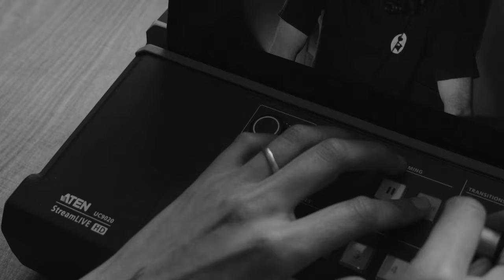Lochie Earl - Turn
In his Live at Enmore session, Lochie Earl dished up a solo performance like no other. When he's not behind the kit for a multitude of other bands, or pulling off incredible feats of busking, he's crafting a sound that's uniquely his own, turning expertly to any number of instruments.

For this particular session, he brought his new single 'Turn' along. Filled with Earl's trademark psychedelic colours, this track is a true feast for the senses.

'Turn' is inspired by following artistic dreams. And in keeping with the song's philosophy, Earl brought a wealth of talent and soul to his performance.

Behind the kit and the lead vocal microphone, with a keyboard to his side, Lochie Earl did it all with ease in an electrifying display. Here's what the artist had to say about 'Turn':

"It's a song I wrote as I was talking to my dad about the decision to move to New York...I'm like, 'am I gonna change everything to do that?' Then I was like, 'yeah, that's the right thing. I should've done that years ago.'"